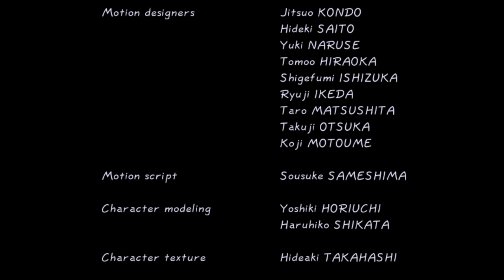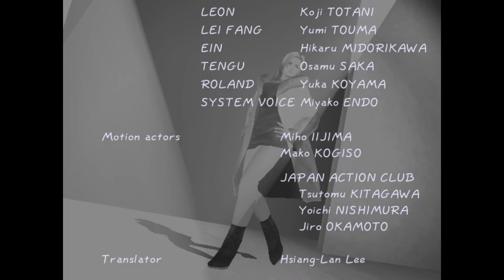Dead or Alive 2 (デッド オア アライブ2). [Dreamcast - Team Ninja], (2000). Tina & Kasumi Story Play,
.Played By PiE. - "29th March, 2023".
.Wiki - ."The sequel to Dead or Alive. It was released for Sega NAOMI arcade hardware in 1999 before being ported to the Sega Dreamcast in 2000."